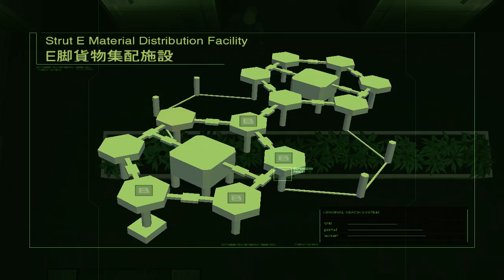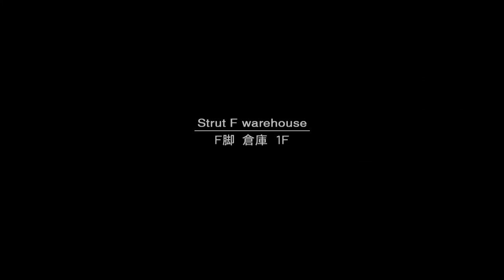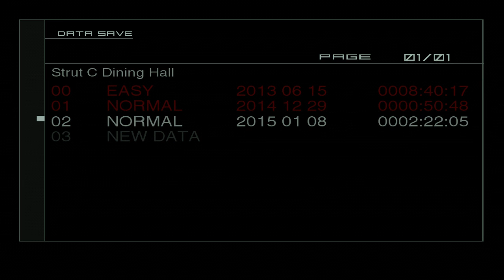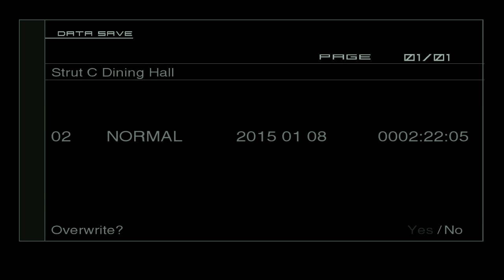Metal Gear Solid 2 Walkthrough Part 9 (HD): "100th Video and Fails!"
*I apologize for no game audio, it'll be fixed next time!*
What's up everyone? Today I'm bringing you guys and gals the ninth part of my MGS2 walkthrough in HD, as well as my 100th video. Thank you so much for being a part of this milestone!
Have a great day everyone!- Steve